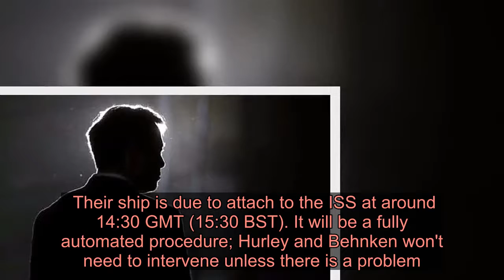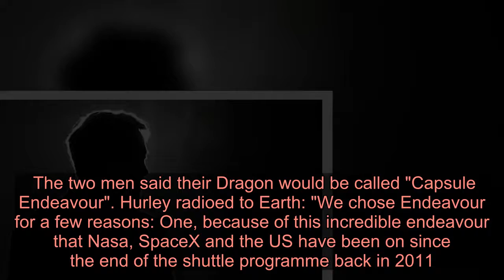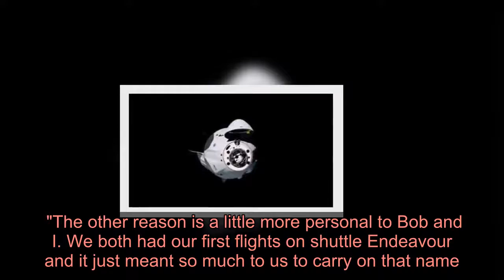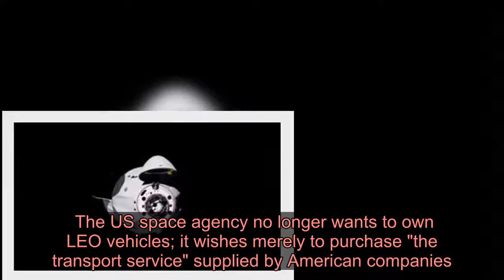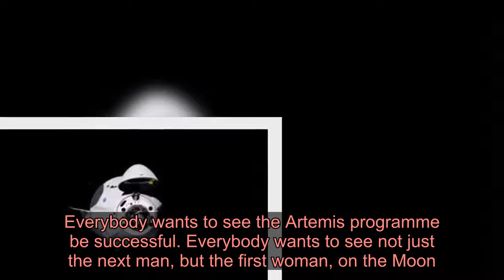Astronaut capsule closes in on space station - Latest News